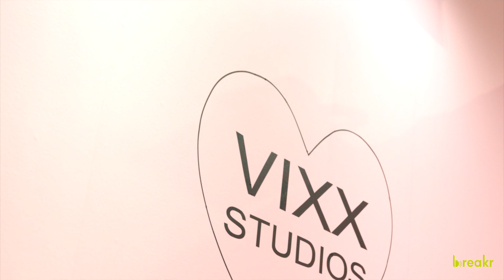Complexcon w/ Ashley Imani | BTS | Breakr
Come with us behind the scenes at Complexcon. Breakr infleuncer @Ashleyimani takes us on a journey with influencers and artists.